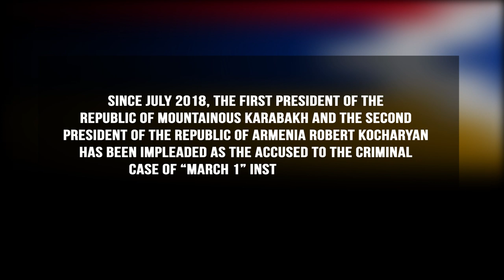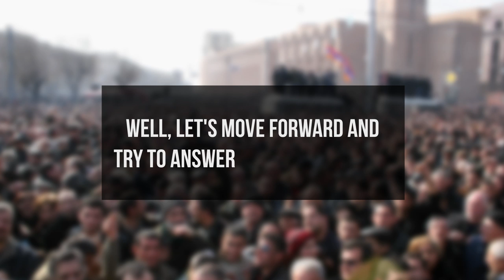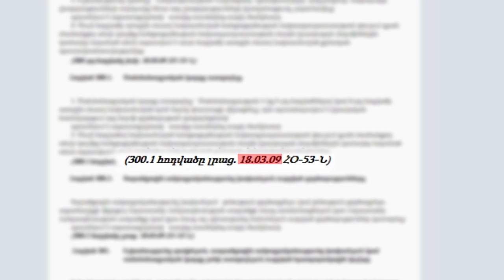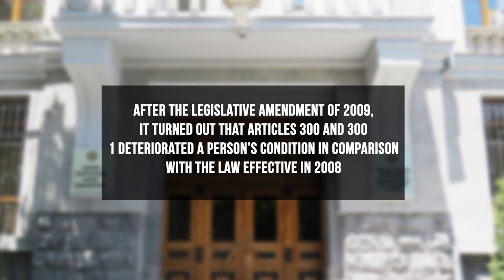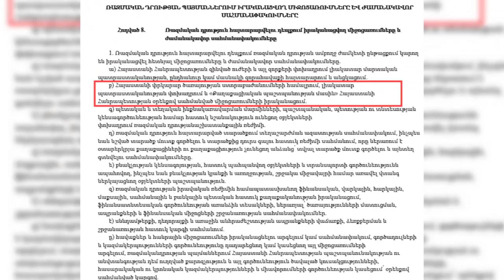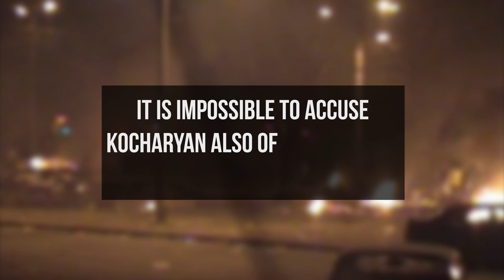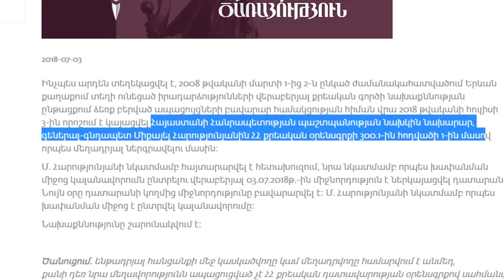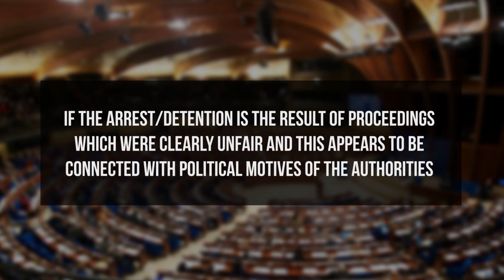Political prisoner #1 in Armenia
What is Robert Kocharyan being accused of?